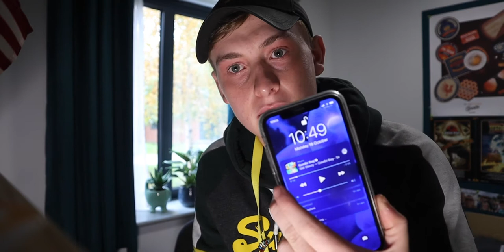Never Trust A Clock